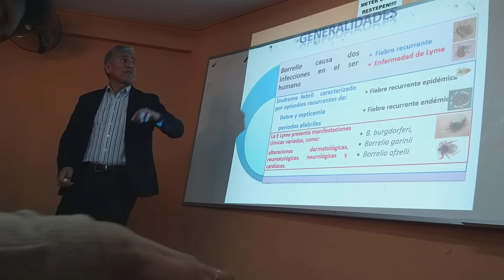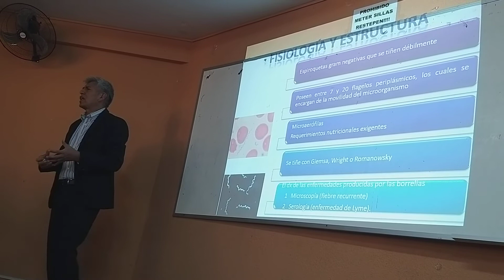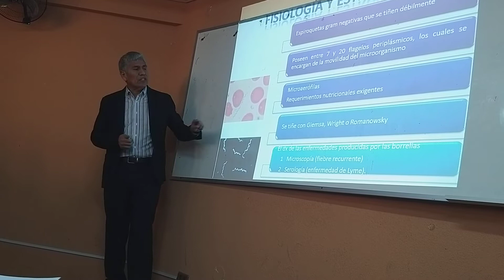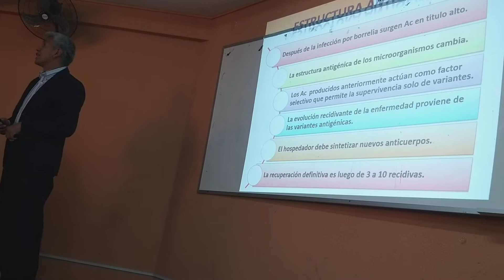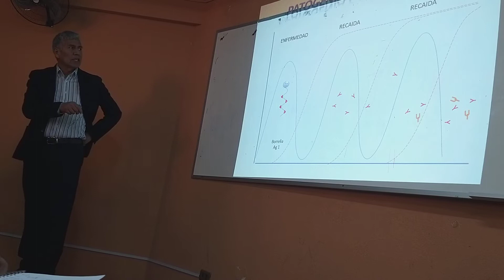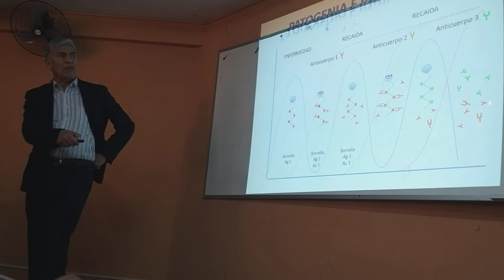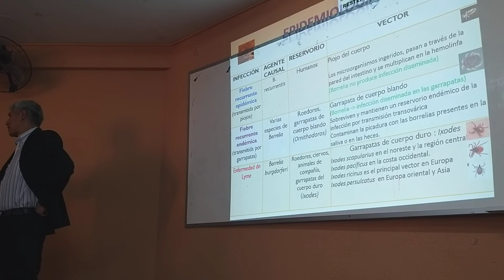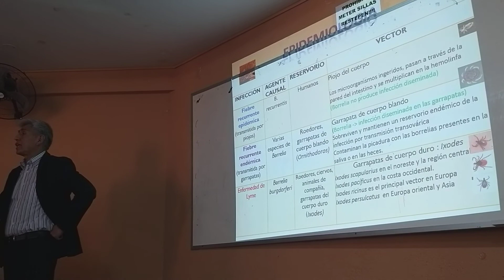Leptospira Dr. Solano BACTERIO